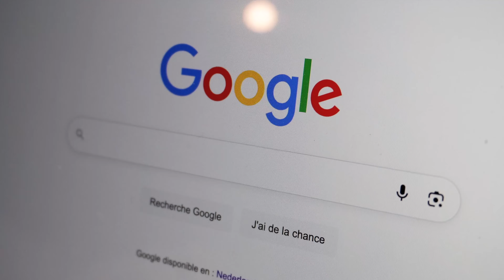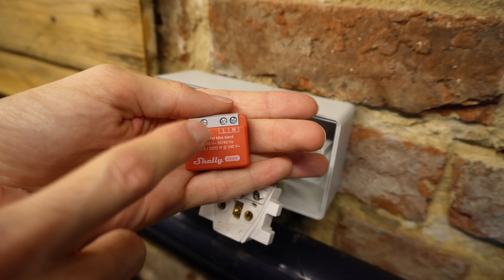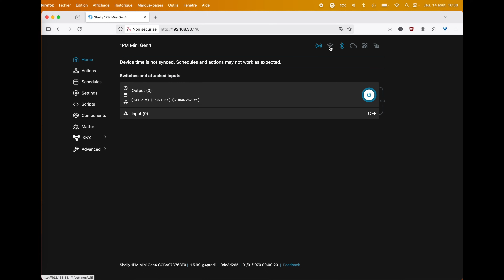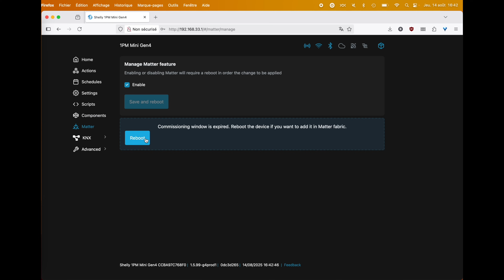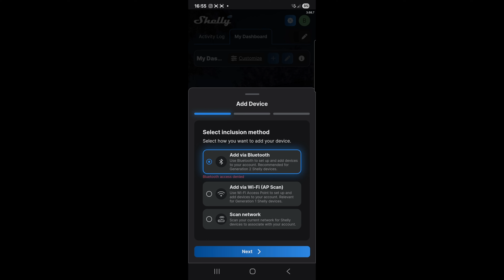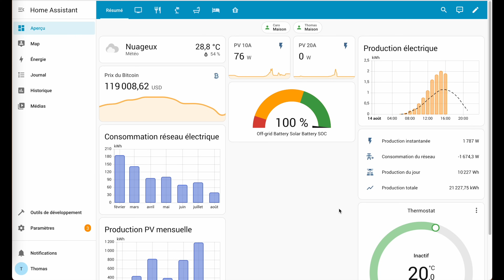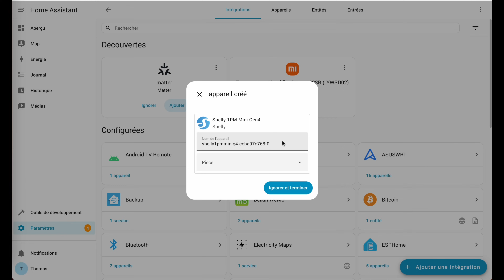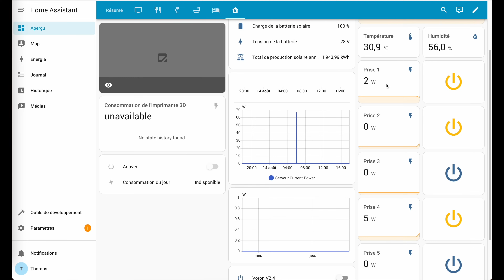L'astuce INVISIBLE pour rendre n'importe quelle prise connectée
Vous voulez débuter la domotique sans vous compliquer la vie ? Je vous montre comment transformer n'importe quelle prise en prise connectée, de façon totalement invisible !

Pas besoin de changer vos prises existantes ou de faire des travaux : avec un simple micro-module Shelly, vous pouvez surveiller la consommation, programmer vos appareils et les contrôler à distance. Chez moi, j'utilise ça pour mes imprimantes 3D dans la cave et c'est un game-changer !

Le plus ? Ça s'intègre parfaitement dans Home Assistant, mais même sans ce logiciel, l'app Shelly vous permet de tout gérer depuis votre smartphone. Bref, la solution parfaite pour débuter la domotique en douceur !

😎 Besoin d'aide ? Rejoignez le Discord de la chaîne

Chapitres :
00:00 Intro
00:22 Par où et quoi commencer ?
02:11 Branchement des micro-modules dans les prises
05:15 Connexion au WiFi (sans app)
07:43 L'appli Shelly pour débuter tranquillement
09:38 Ajouter les contrôles dans Home Assistant
12:14 Résumé